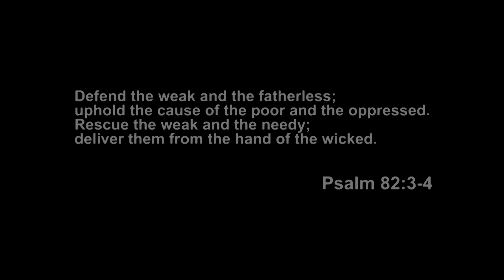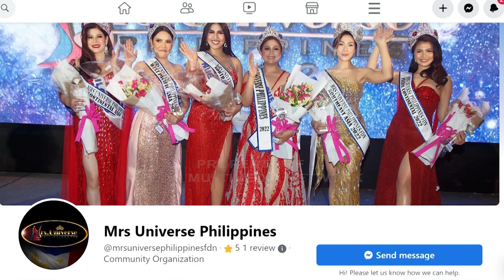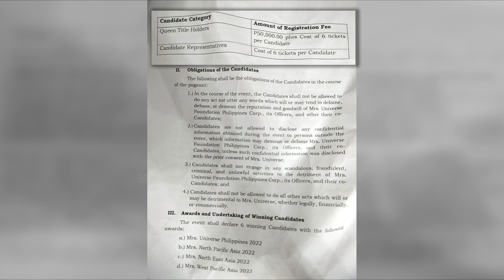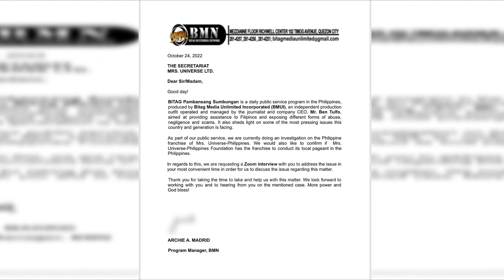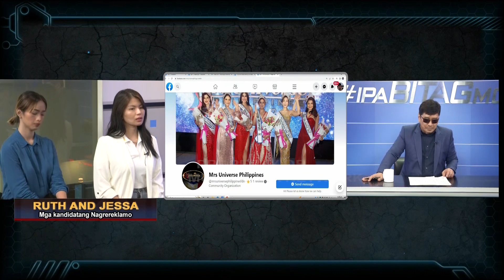MGA NEGOSYANTENG INA, TINARGET MAGING CONTESTANT PARA GATASAN NG PERA?!